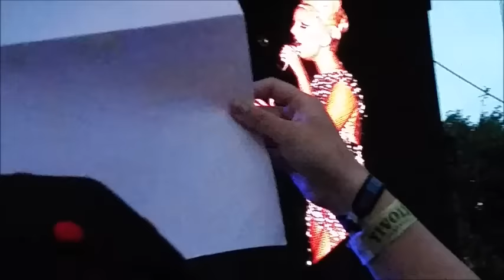Lady Gaga and Tony Bennett: Nature boy live Denmark, Copenhagen 8th July 2015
Cheek to Cheek tour live Copenhagen Jazz festival on plænen in tivoli
don't worry, the view gets better